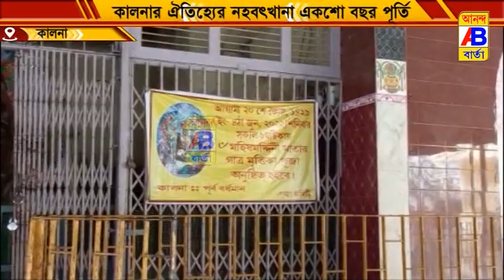কালনার ঐতিহ্যের নহবৎখানা একশো বছরের গণ্ডি পার হলো